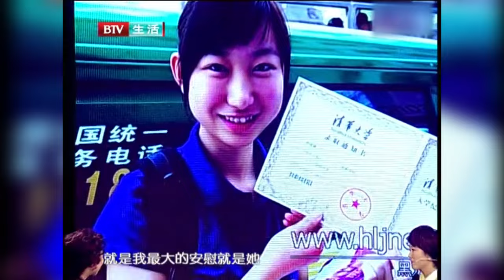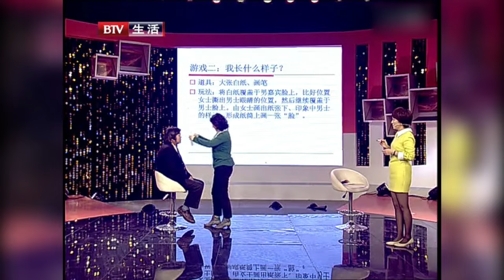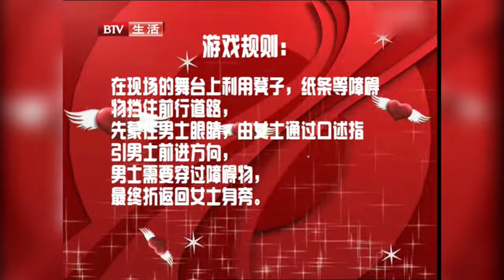高颜值女老板讲述悲惨经历，生女儿遭嫌弃被前夫赶出家门，现场大胆表白艺术大叔，不料大叔死活看不上她，女嘉宾转身就和2号男嘉宾牵手【选择 北京电视台】